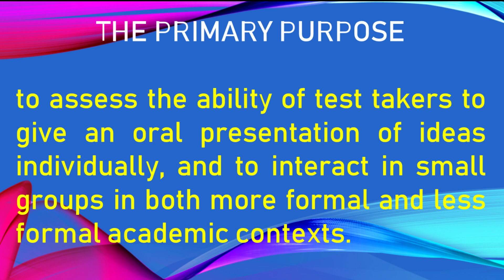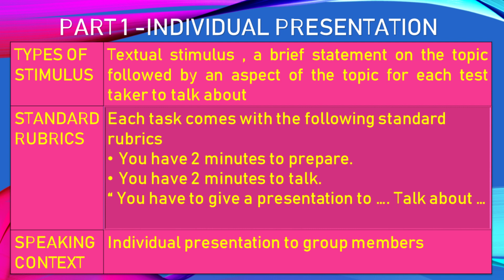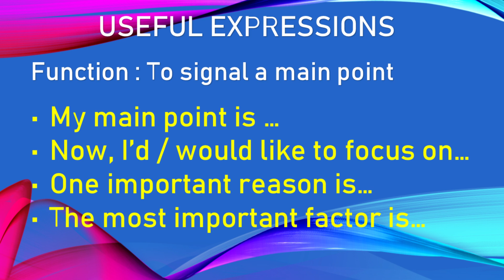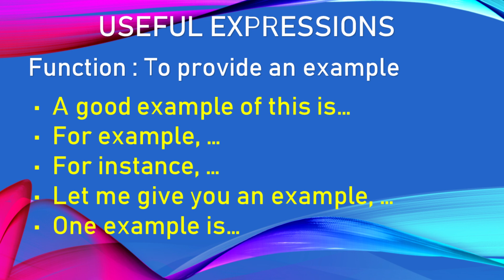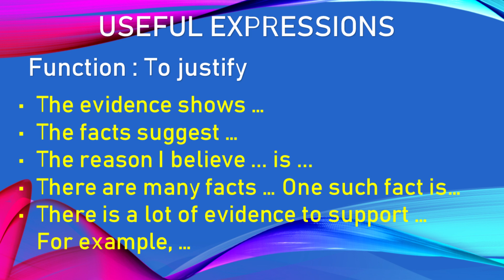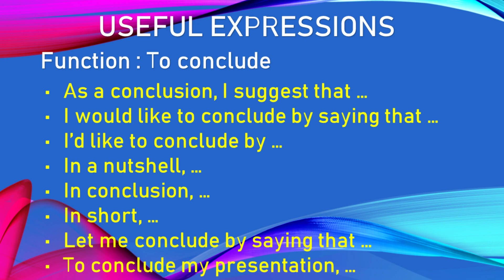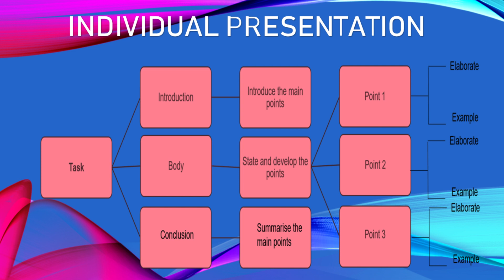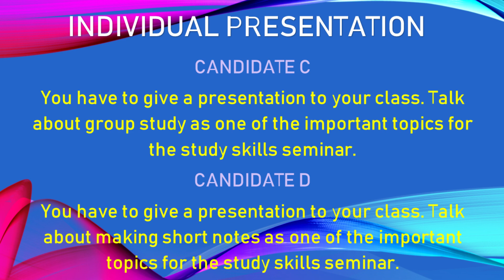MUET SPEAKING PART 1 (NEW FORMAT)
For Speaking Test Part 1, the duration is 10 minutes. The test takers are given a situation or prompt. Each test taker is asked to speak on a certain aspect of the given situation. The test takers refer to a given situation that describes a scenario based on topics that range from education, health, environment, consumerism, financial matters, economy and science and technology.